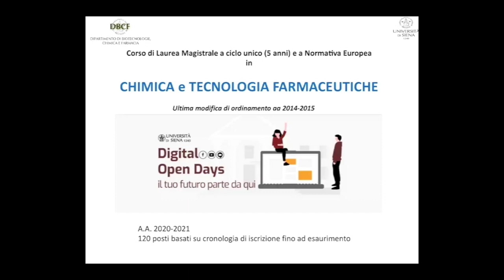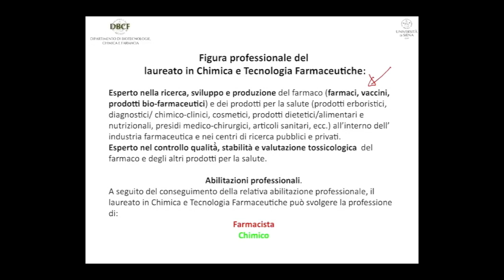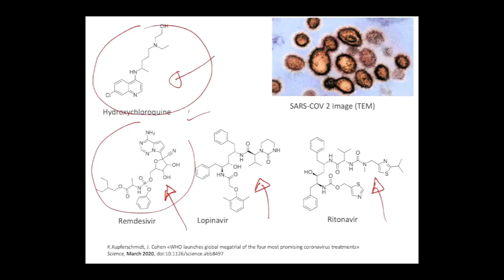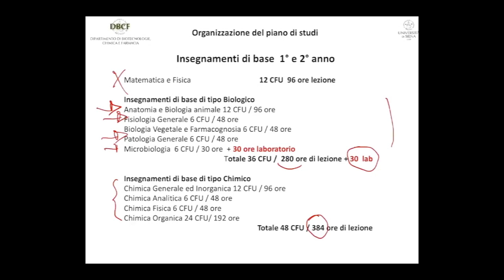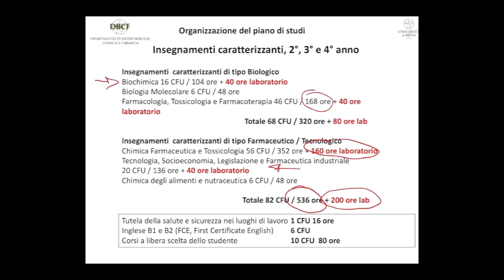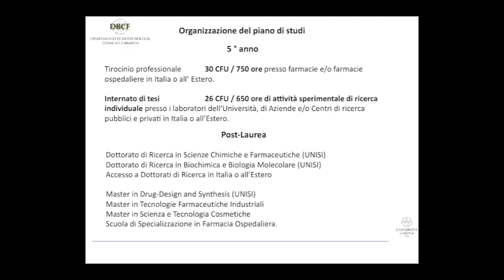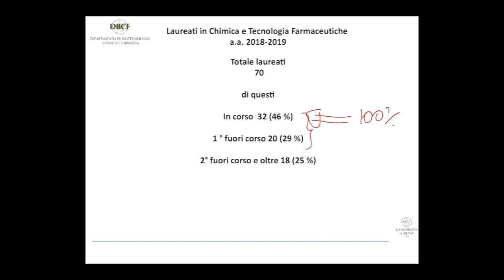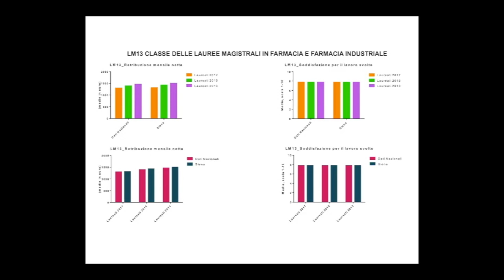Corso di Chimica e Tecnologia Farmaceutiche - DBCF - UniSi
Video Presentazione del Corso di Chimica e Tecnologia Farmaceutiche tenuto presso il Dipartimento di Biotecnologie, Chimica e Farmacia dell'Università degli Studi di Siena.
Il video fa parte della giornata Digital OpenDay 2020.